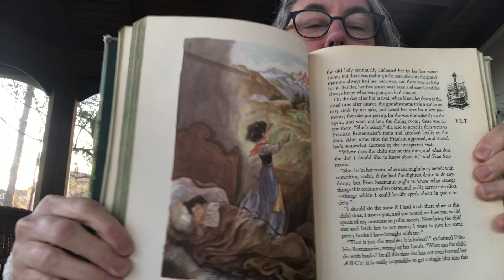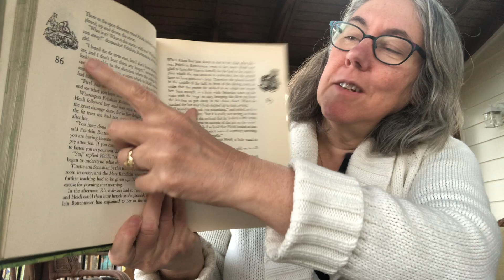Classics Tag!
Here's the list of prompts.  Stay well! And consider yourself tagged!

THE PROMPTS:
1) An overhyped classic you really didn’t like
2) Favourite time period to read about
3) Favourite fairy-tale
4) What classic do you feel most embarrassed about not having read yet
5) Top 5 classics you would like to read (soon)
6) Favourite modern book/series based on a classic
7) Favourite movie version/tv-series based on a classic
8) Worst classic to movie adaptation
9) Favourite edition(s) you’d like to collect more classics from
10) An underhyped classic you’d recommend to everyone